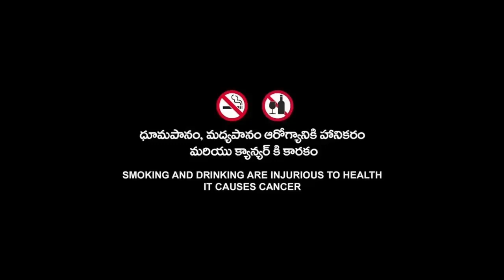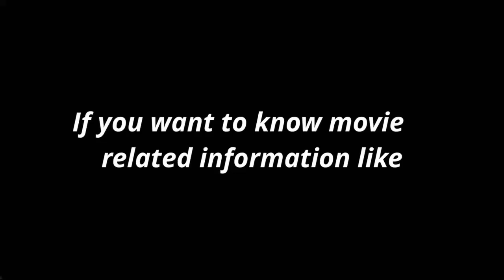The Hating Game Full Movie Fact & Some Details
Topic Cover :-